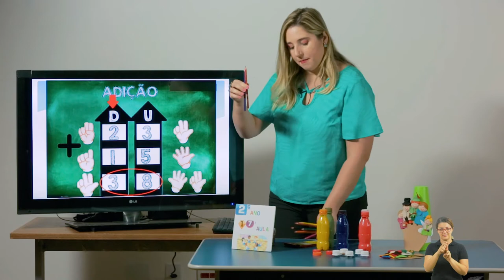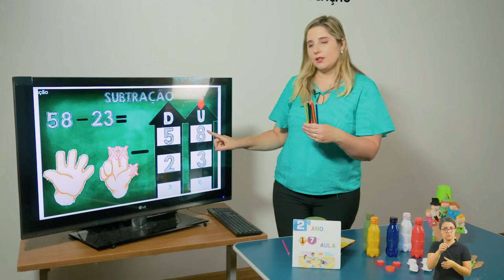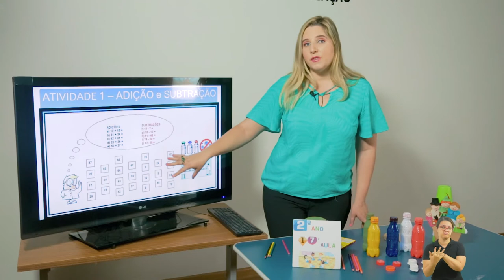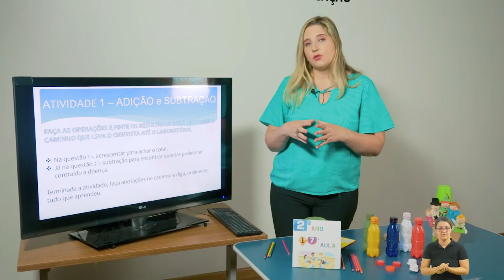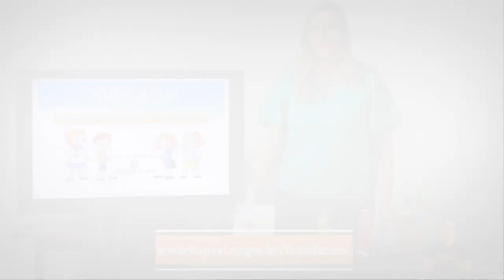LIÇÃO DE CASA 17ª VIDEOAULA PARA OS ALUNOS DO 2º ANO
Acompanhe a 17ª videoaula para os alunos do 2º ano, com a professora Iaciara.

Boa aula.